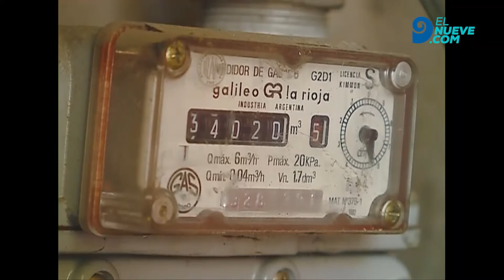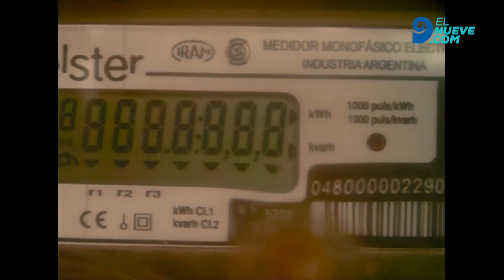Oficializan un nuevo aumento en Mendoza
Los tarifazos siguen en la provincia y este incremento es el segundo en pocos meses.